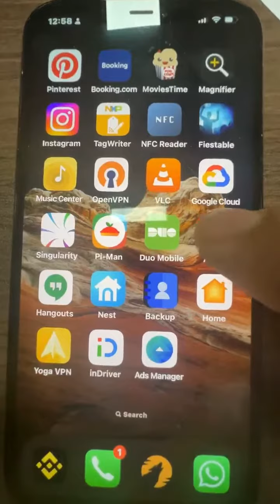Google Authenticator - هذه خطورة استعمال تطبيق جوجل أوثنتيكاتور وحذاري من إستعماله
هذا رابط الإنتساب للقناة من أجل دعم المحتوى الذي نقدمه وعند الإنتساب يمكنك الإستفادة من هذه المزايا:

Google Authenticator - هذه خطورة استعمال تطبيق جوجل أوثنتيكاتور وحذاري من إستعماله ونصيحتي لمن يريد حماية حساباتهم من الاختراق على مواقع التواصل الاجتماعي

لا تنسى الإشتراك في القناة وتفعيل جرس الإشعارات ليصلك كل جديد